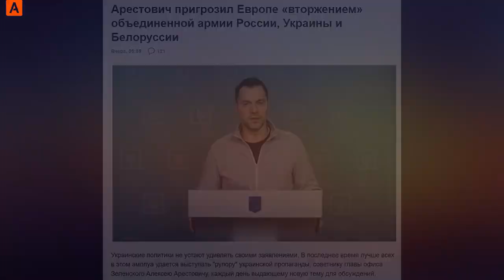Арестович решил объединить ВС РФ и ВСУ против Европы..? ¦ «Аспекты»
Возможно ли объединение ВСУ и ВС РФ в единую армию?
Арестович протрезвел и решил объединить ВС РФ и ВСУ?
Но кто сказал, что на Украине останется армия..?

«✫Психология жизни✫» Гомель, Беларусь.